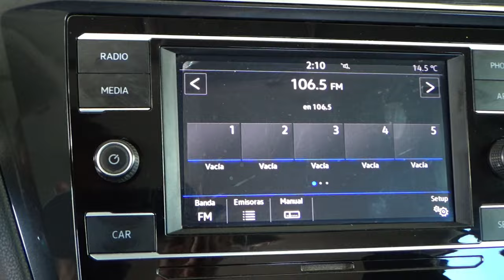Volkswagen / Tiguan / 2018 - 13176